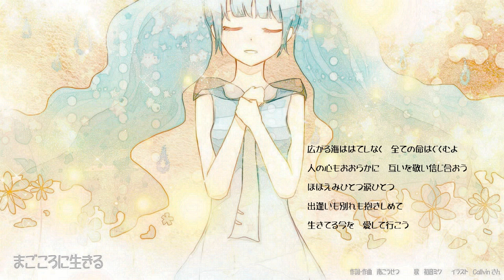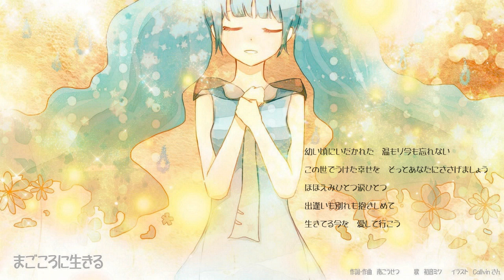まごころに生きる 初音ミクver.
曹洞宗の御詠歌「まごころに生きる」を初音ミクに歌ってもらいました。

「まごころに生きる」　　　　作詞・作曲　南こうせつ

1.そよ吹く風に小鳥啼き　川の流れもささやくよ
　季節の花はうつりゆき　愛しい人は今いずこ　　　　　　　（無常）

　　　　ほほえみひとつ涙ひとつ　出逢いも別れも抱きしめて
　　　　生きてる今を　愛して行こう

2.広がる海ははてしなく　全ての命はぐくむよ
　人の心もおおらかに　互いを敬い信じ合おう　　　　　　　　（同事）

3.幼い頃にいだかれた　温もり今も忘れない
　この世でうけた幸せを　そっとあなたにささげましょう　　　（利行）

　　　　生きてる今を　愛して行こう説明